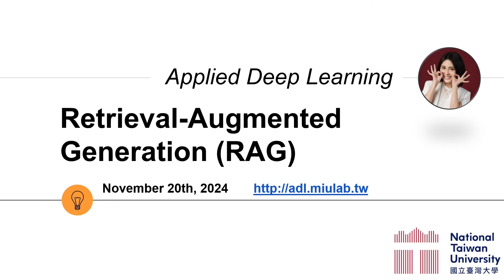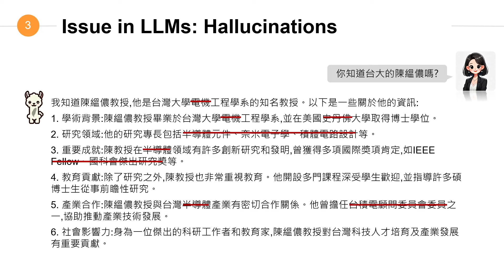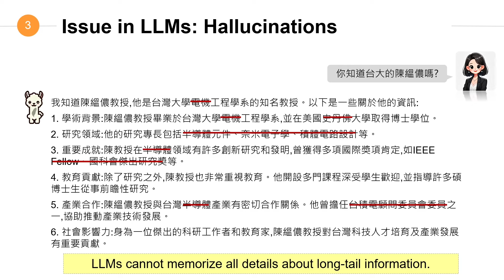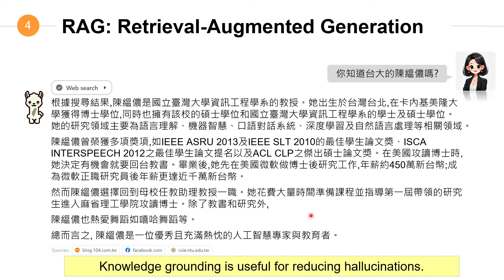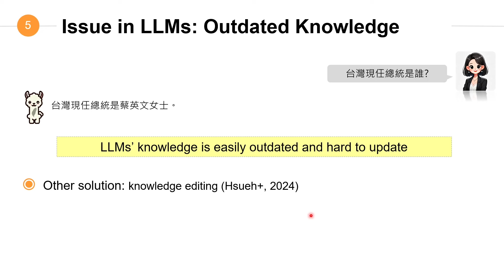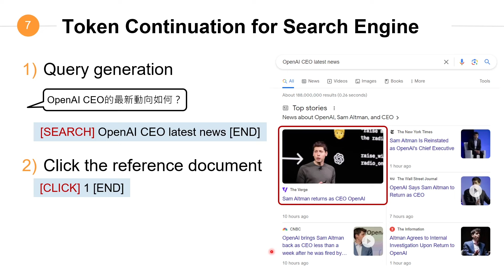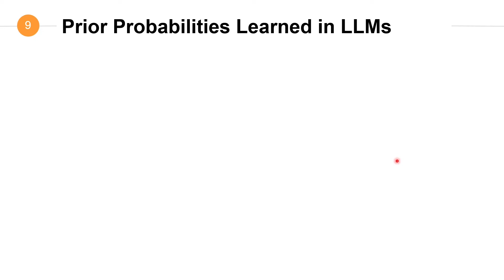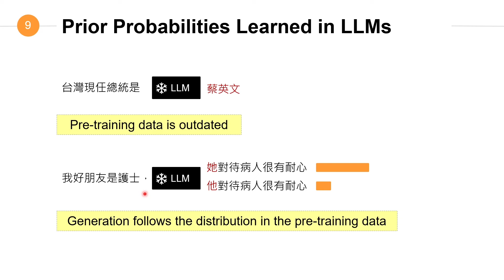台大資訊 深度學習之應用 | ADL 10.1: Retrieval-Augmented Generation (RAG) 大家都在用的 RAG 是甚麼呢？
2024/11/20 Applied Deep Learning
Slides credited from ACL 2023 Tutorial and CMU Advanced NLP Course